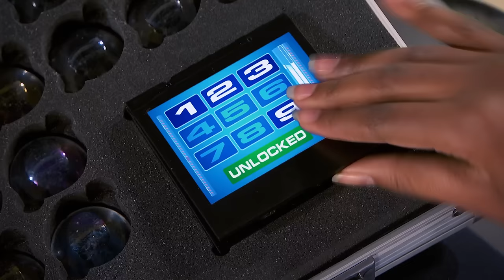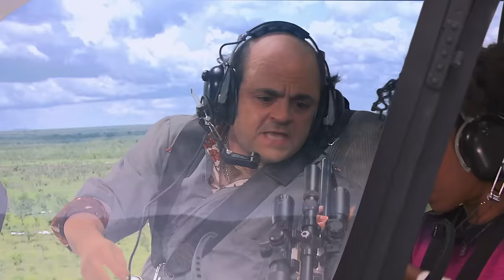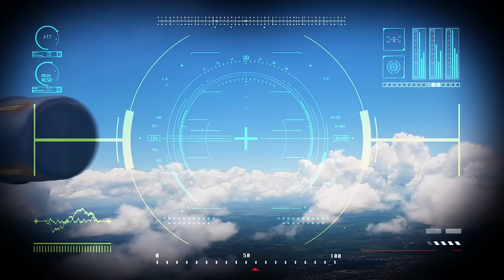Schwoz's Most Menacing Inventions!! 😨 | Henry Danger & Danger Force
Everyone knows Schwoz is loyal to his friends and quick with a joke, so who would've thought that these disturbing inventions came out of his brain?! No one can deny his genius though, even if it's something as weird as crafting alien eggs out of yaks!